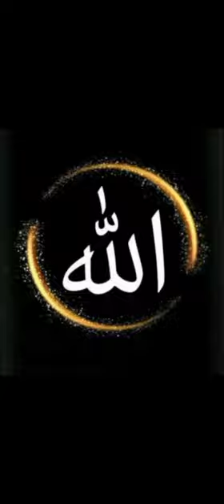Allah name || Allah name painting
Allah name painting

Masha ALLAH! Greatest save, Real Hero, right time right moment

god is great god is good poem |great natur book|painting drawing|
painting drawing pencil #
painting drawing pencil simple #
painting of nature easy#
pictures|natural drawinpainting of nature easy#painting pictures# short nature videos painting tutorial#
everything  family twins # 7zero 7 everything up zizou #
keyword,,,,
Allah#
everything different genres everything everywhere all at once#everything available # everything everywhere all at once#everything everything sucks # just kidding| everybody hurts everything everythin at body
paintings o bible convosf nature# paintings of nature # find the change # find the change one